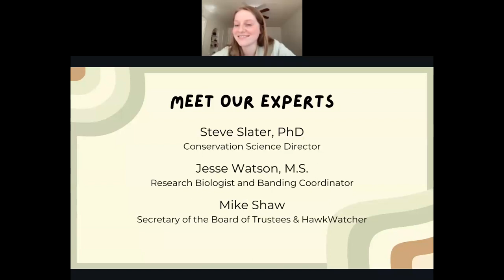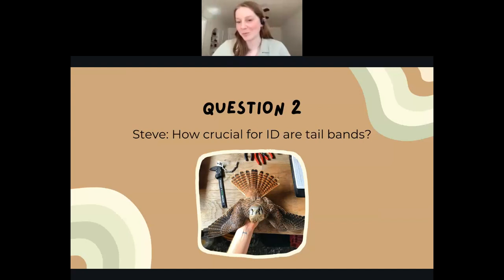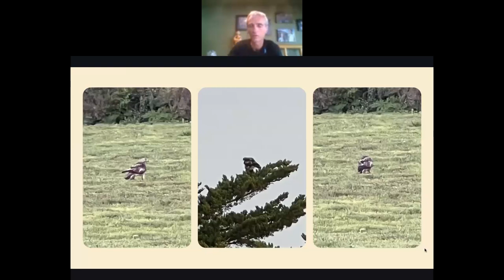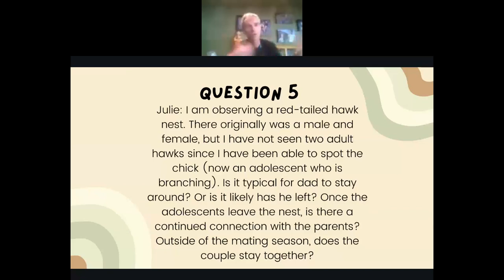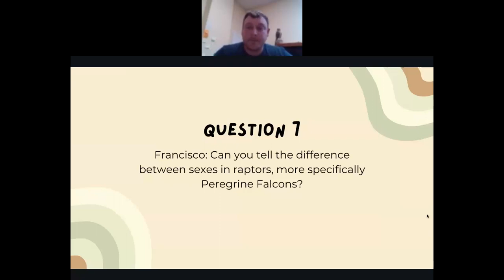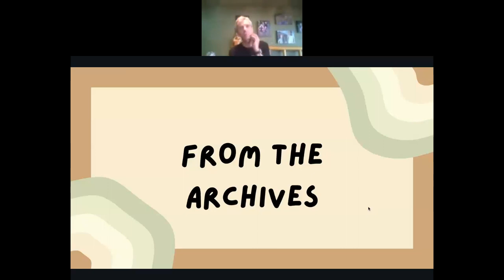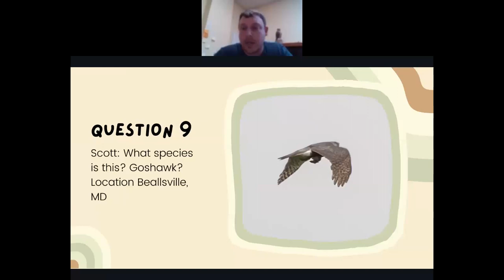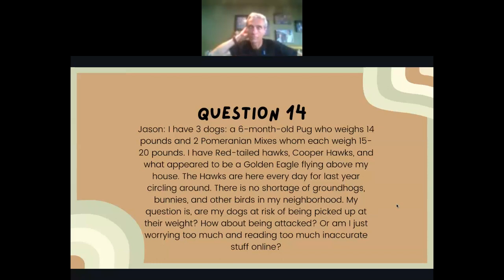Ask a Raptor Expert LIVE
Need help with an identification? Have any questions you would love a raptor biologist to answer? Join us for this LIVE Ask an Expert. Our scientists will be tuning in to answer any and all raptor-related questions you have.